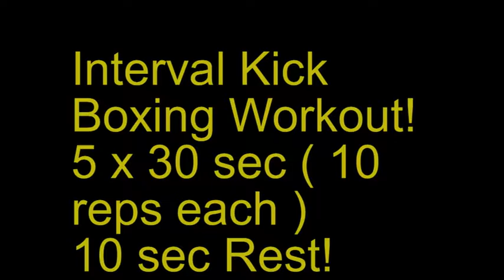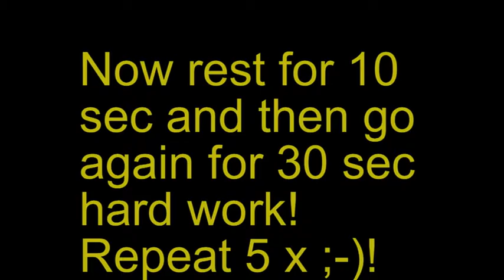Weight Loss Kickboxing Bag Work to lose stubborn FAT